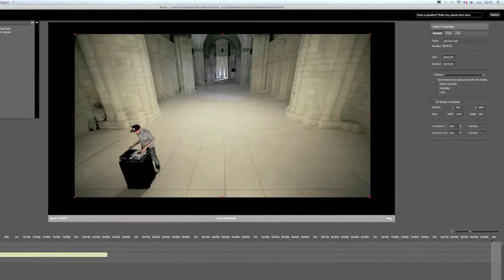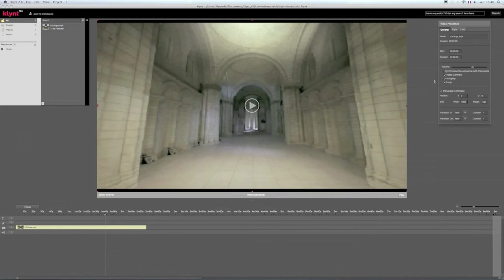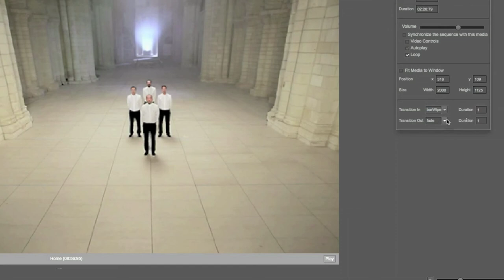Editer vos vidéos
Ajouter et éditer des vidéos dans Klynt V2

Demonstration video:
C2C - F·U·Y·A
From C2C's 1st album : TETRA
Réalisation : 20syl & Francis Cutter
Production : On And On Records
Tourné le 2/11/11 à l'Abbaye de Fontevraud
Directeur photo : Bertrand Latouche
Électriciens : Adrien L'Hommedé, Olivier Trauger
Performed by C2C (20Syl, Atom, Greem, Pfel).
Mixé par : Thomas Le Vexier
Masterisé par : Damien Bolo @ Spectrum studio
Cover artwork : LVL Studio